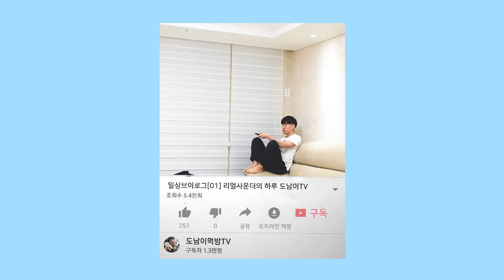지코바치밥 korean Chicken Gcova and rice 리얼사운드 먹방(Real Sound eating MukBang) 도남이먹방 Donam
지코바 순살양념구이치킨 19,000원 메뉴입니다!!
그냥 먹었을땐 기냥저냥인데 치밥으로는 맛있었어요!!

# 이어폰(earphones)을 끼면 더 선명한 음질로 들려요!